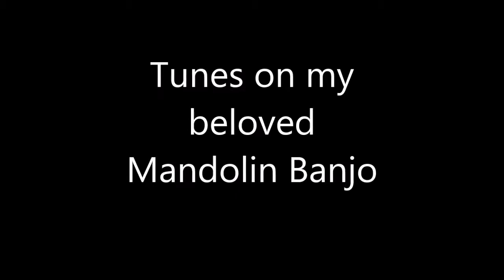Mando Banjo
I video of myself playing my 100 year old Sunray Mandolin Banjo.